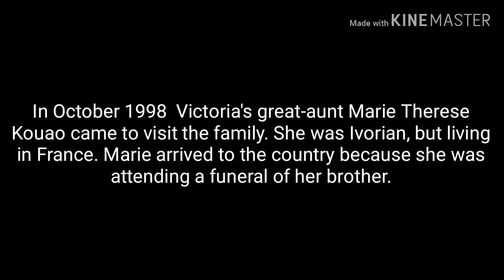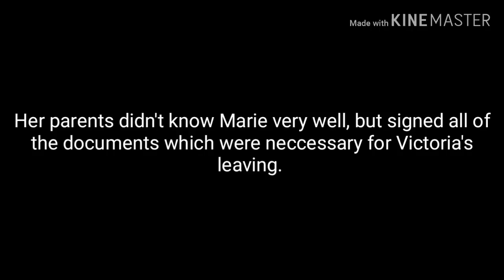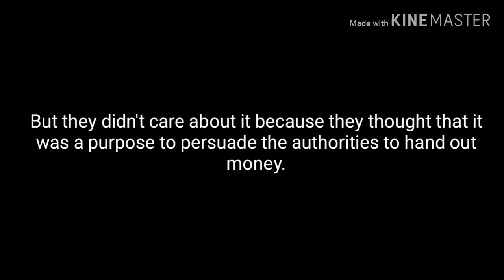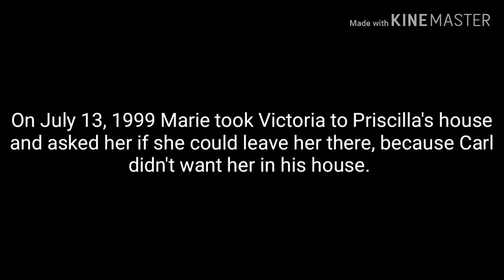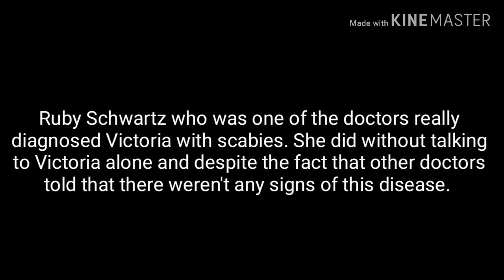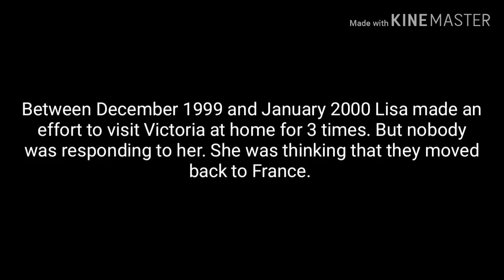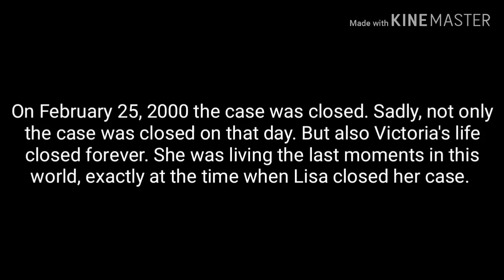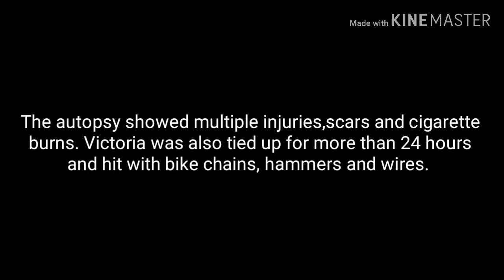The story of Victoria Climbie